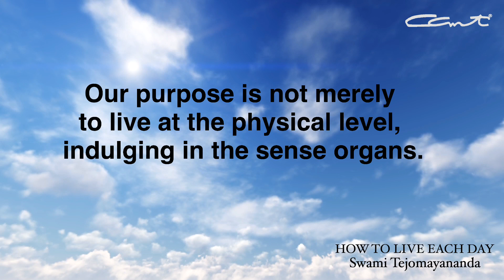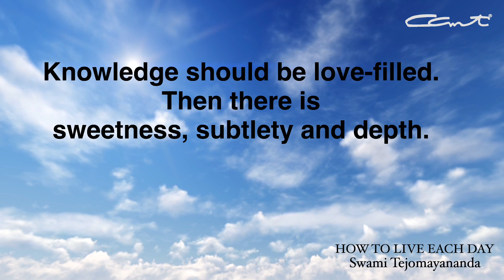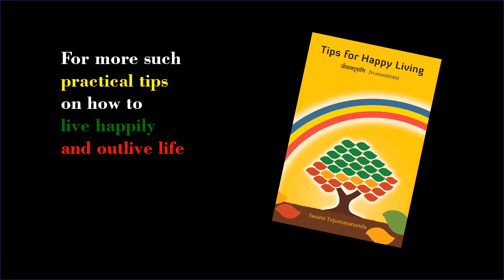How to live Each Day?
InspirationsFromTheMaster - Our purpose is not merely to live at the physical level, indulging in the sense organs.
If we take whatever we face to be fine then its fine - It is so simple.

About the Singer:
The mere presence of Pujya Swami Tejomayananda (affectionately known as Guruji) radiates a feeling of warmth and love, and upon meeting him, it’s hard to believe that a being so down to earth, so humble, and so accessible, is the former head of a vast organization with over 300 centres worldwide.

Swami Tejomayananda is fluent in English, Hindi, Marathi, and Sanskrit, and has written commentaries on many scriptural texts, translated many of Swami Chinmayananda’s commentaries into Hindi, and authored a number of original works in Sanskrit including Bhakti Sudhā, Jnāna Sāra, Manah Sodhanam, and Dhyāna-svarupam. Guruji’s talents — as an accomplished poet, musical composer, and soul-stirring singer — add further charm to his personality. His melodious bhajans and kirtans are filled with devotion and often hold listeners spellbound.

🌸Useful Links🌸